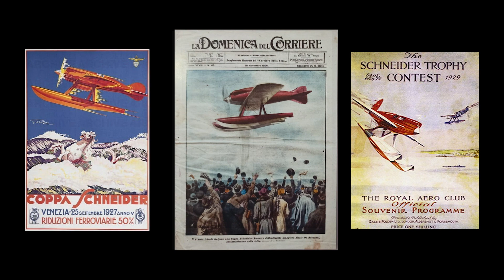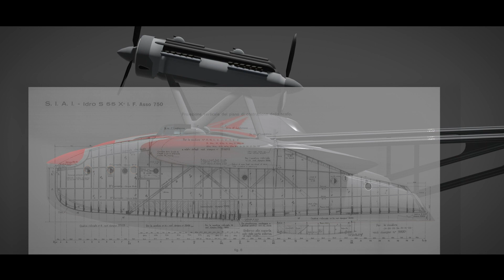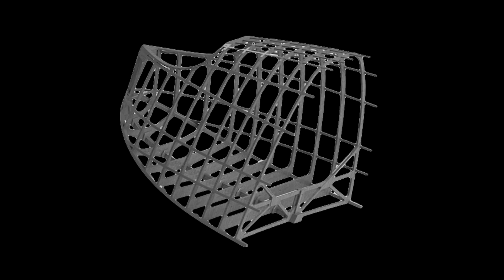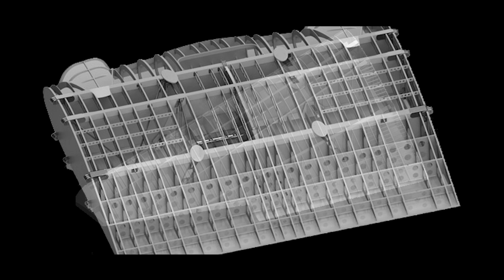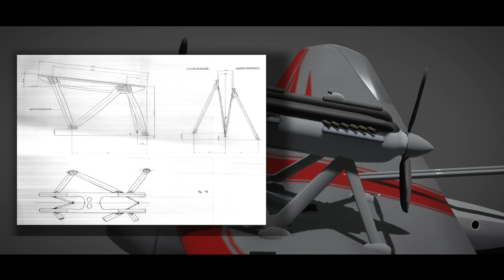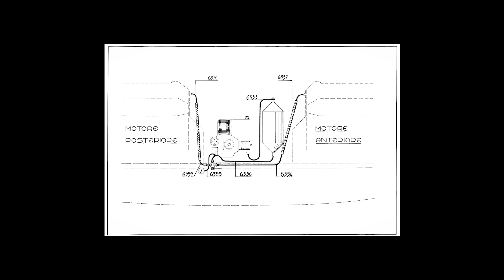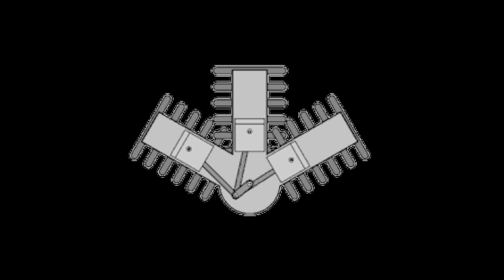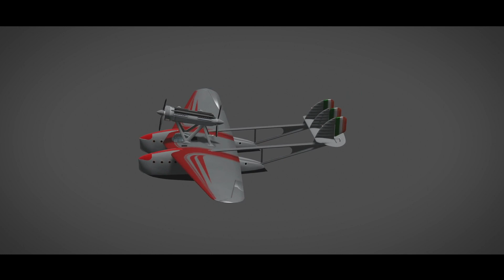SAVOIA MARCHETTI S 55X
Il Savoia Marchetti (SIAI) S-55X  fu la versione del famoso idrovolante realizzata per effettuare la Crociera Aerea del Decennale, la seconda crociera transatlantica di massa del 1933. La X della versione si riferisce appunto al "Decennale" della Regia Aeronautica. Questi aerei adottavano motori Isotta Fraschini Asso 750 con eliche tripala metalliche a passo variabile. L' S-55X aveva una migliore aerodinamica, maggiore autonomia e velocità delle versioni precedenti.